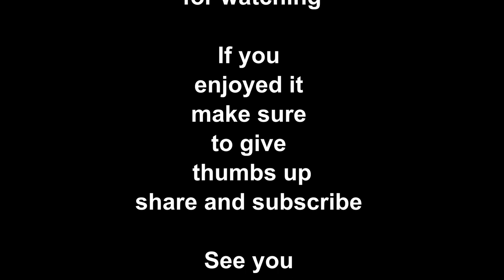Beagle and cat on a rainy walk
Hey guys,
in this  video I'm taking you with me on a rainy walk with my beagle and my cat . They have a special bond to each other and I will share it with you in the future.